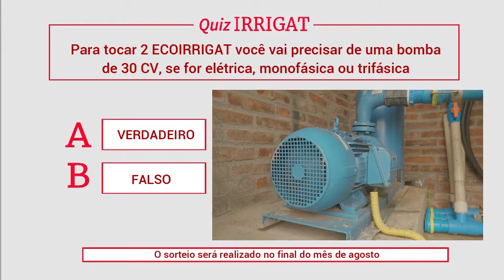Qual a potência necessária para tocar mais carretéis?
Para tocar um ECOIRRIGAT seria necessário uma motobomba monofásica ou trifásica de 12,5 CV, a diesel precisaria de 22 CV. O motor a diesel precisa ser mais forte, pois o rendimento dele é menor que o de um motor elétrico. Como o acoplamento é com polia e correia tem uma certa perda de rendimento então a potência do motor a diesel tem que ser um pouco maior. Para tocar 2 ECOIRRIGAT você vai precisar de uma bomba de 30 CV se for elétrica, monofásica ou trifásica, ou uma de 45 cv se for a diesel. Com essa bomba você também pode tocar apenas um equipamento, consegue regular isso no registro da bomba e no controle de pressão que você pode fazer no próprio equipamento. Se for monofásica é importante prestar atenção se a sua rede vai suportar uma potência como essa. Geralmente uma rede monofásica não suporta uma potência de 30 cv. O ideal é conversar com a companhia de energia, pois em alguns casos pode ser necessário fazer a troca de monofásica para trifásica. O tamanho de tubo recomendado para trabalhar com 2 ECOIRRIGAT seria de 100 mm (4 polegadas).

O IRRIGAT, que é um equipamento 50/120, vai precisar de 10 CV elétrico (monofásica ou trifásica) e 16,5 CV a diesel. Com dois IRRIGAT você vai precisar de 20 CV elétrico (monofásica ou trifásica) ou 41,5 CV a diesel. A potência do a diesel tem que ser maior pela questão do rendimento.

Para o IRRIGITAINHO a potência necessária para um equipamento é de 7,5 CV elétrico (monofásica ou trifásica) e de 16,5 CV a diesel. Para dois IRRIGATINHOS aumenta para 15 CV elétrico (monofásica ou trifásica) e de 22 CV a diesel.

Essas são as potências variando na quantidade de equipamentos, mesmo que você tenha uma bomba para tocar dois equipamentos, você pode trabalhar com um sozinho sem estar usando o outro sem problema nenhum.

ACESSE AGORA O E-BOOK – CARRETEL IRRIGAT CONSEGUE SER TOCADO POR GRAVIDADE?⤵